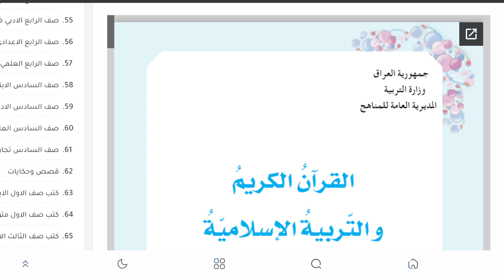كتب الخامس الابتدائي المعتمدة 2022 جميع المواد pdf جاهزة للتحميل PDF روابط ومشاهدة مباشرة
تحميل كتب الخامس الابتدائي صف 2022 , مشاهدة كتب خامس ابتدائي 2022 , منهج كتب الصف الخامس الابتدائي 2021 , رياضيات علوم اسلامية 2022 , الكتب للعام 2022 , المنهج المعتمد بالتدريس 2022  , كتب المدارس توزع للطلاب للعام الدراسي الجديد 2022

نوفر لكم وحصرا كتب لجميع المراحل الدراسية ولجميع المواد pdf جاهزة للتحميل PDF روابط ومشاهدة مباشرة

هذا رابط مدونتي الرسمي على الانترنت
تطبيق موقعي الرسمي
هذا رابط القناة الرسمية مالتي على الفيس بوك